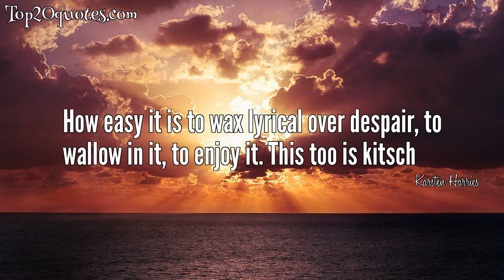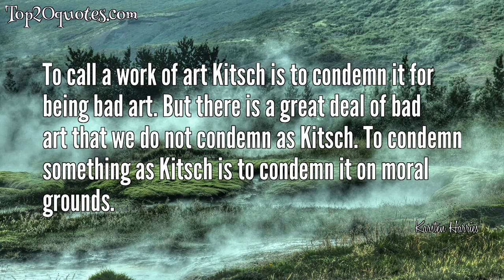🛡 Top 8 Quotes of Karsten Harries -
◎ The work of an artist who attempts lovingly to embrace reality, will ring false, will degenerate into kitsch.
 ◎ Within the category of Kitsch we can thus distinguish between more and less successful paintings. Kitsch, too has its masterpieces.
 ◎ How easy it is to wax lyrical over despair, to wallow in it, to enjoy it. This too is kitsch
 ◎ The need for Kitsch arises when genuine emotion has become rare.
 ◎ The Kitsch consumer wants to be enchanted.
 ◎ Not all kitsch is sweet.
 ◎ To call a work of art Kitsch is to condemn it for being bad art. But there is a great deal of bad art that we do not condemn as Kitsch. To condemn something as Kitsch is to condemn it on moral grounds.
 ◎ We meet thus in kitsch with a reappropriation of the results of past struggles.
🖎 Author: Karsten Harries
♛ Career:
📅 Life: b. January 25, 1937